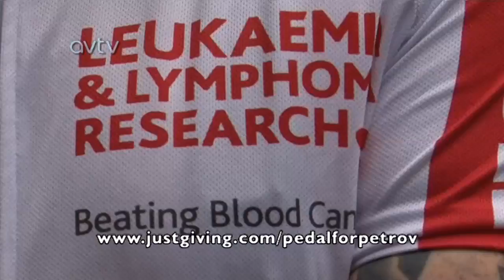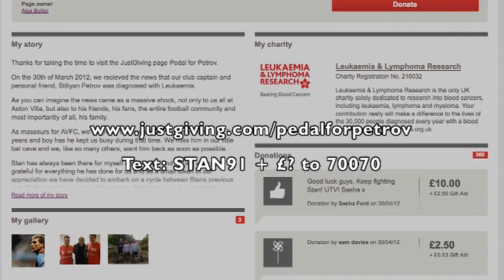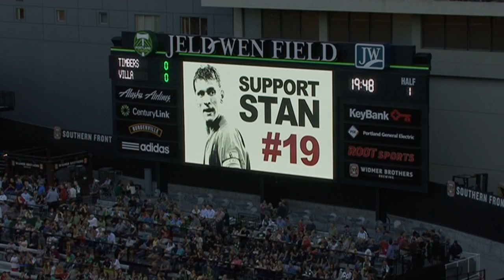Villa v Werder Bremen live the highlight on AVTV this week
A look at what's in store on Aston Villa's official TV channel this week, including the match versus Werder Bremen live and in full, a reserves pre-season round up and a feature on Pedal for Petrov. Two of the club's masseurs Alex Butler and Andy Smith are in training for their challenge to cycle from Celtic Park to Villa Park in September to raise money for Leukaemia research after their friend Stiliyan Petrov was diagnosed with acute Leukaemia earlier this year. To show your support for Pedal for Petrov go or text STAN91 and your amount to 70070.